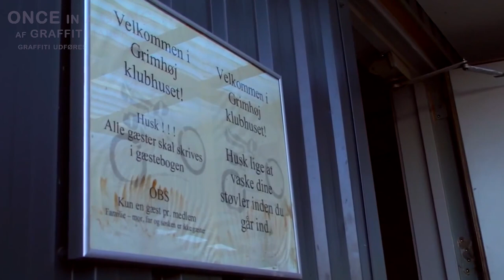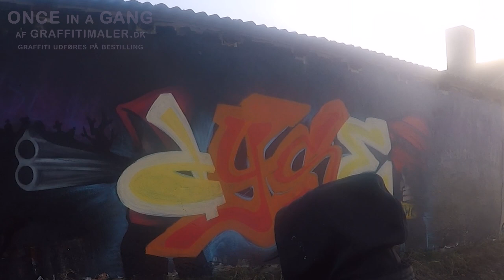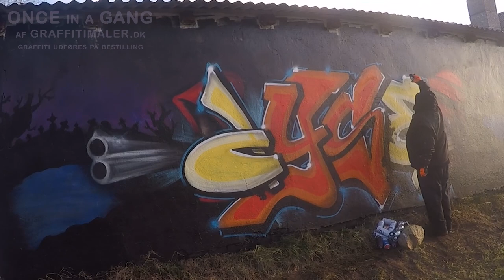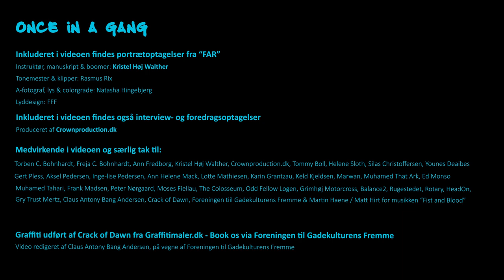Once in a Gang - HeadOn, Time to Exit | Crack of Dawn - Graffitimaler.dk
Graffiti udført af Crack of Dawn fra Graffitimaler.dk - Book os via Foreningen til Gadekulturens Fremme. Video redigeret af Crack of Dawn, på vegne af Foreningen til Gadekulturens Fremme.

Inkluderet i videoen findes portrætoptagelser fra “FAR”
Instruktør, manuskript & boomer: Kristel Høj Walther. Tonemester & klipper: Rasmus Rix. A-fotograf, lys & colorgrade: Natasha Hingebjerg. Lyddesign: FFF

Inkluderet i videoen findes også interview- og foredragsoptagelser produceret af Crownproduction.dk